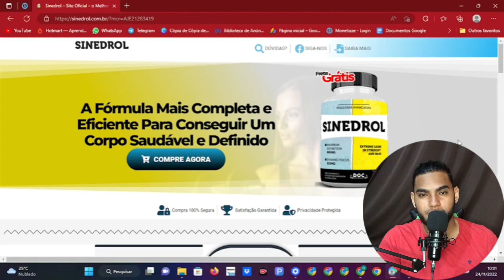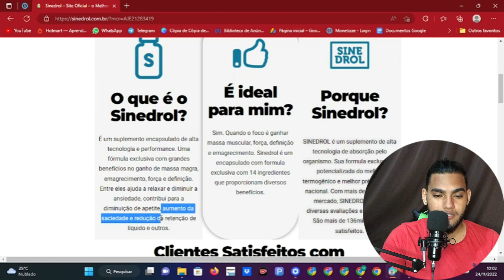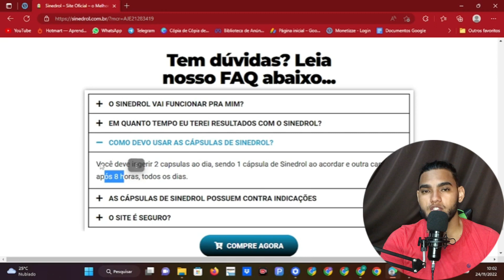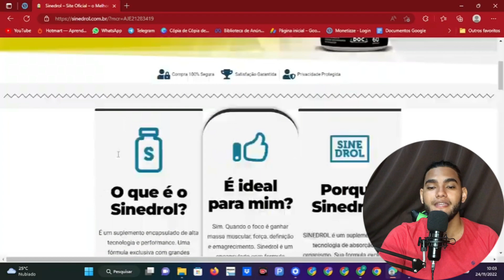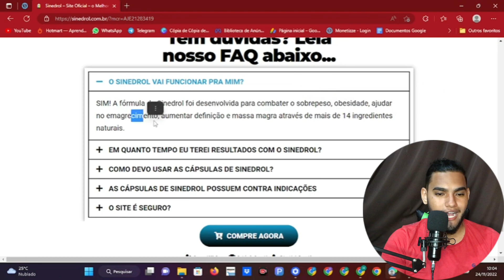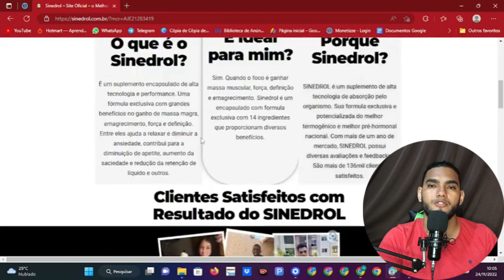(ATENÇÃO) Sinedrol Funciona? Sinedrol é bom mesmo?Sinedrol onde comprar?Sinedrol original - SINEDROL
- No vídeo de hoje trouxe varias informações sobre o produto sinedrol,mostrei se ele funciona se é bom e muito mais !

🔴Sinedrol - Sinedrol funciona?

Sinedrol é suplemento 100% natural que é um grande aliado na perda de gordura, pois age como inibidor de apetite e diretamente no metabolismo.
As cápsulas de Sinedrol Emagrecem e aceleram o gasto de calórico, fazendo com que você elimine gordura de maneira inteiramente natural.

🔴Sinedrol vale a pena - Sinedrol Funciona mesmo?

Sinedrol funciona mesmo e pode de fato ajudar você a emagrecer com eficiência, sem colocar a sua vida em risco com dietas malucas,
mas é importante falar que uma reeducação alimentar vai ajudar muito você emagrecer de formar saudável e depois que terminar
o tratamento com o Sinedrol você não vai ter o efeito sanfona.

🔴Sinedrol anvisa - Sinedrol original?

Sim, o Sinedrol vale a pena, esse suplemento é muito bom pois além de emagrecer ele possui outros benefícios
muito importante a saúde ele também regula o instestino, controla a ansiedade e muitos outros benefícios

🔴Sinedrol emagrece - Sinedrol emagrece mesmo?

Sim, o Sinedrol é aprovado pela Anvisa e tem registro no ministério da saúde, sendo considerado um produto muito seguro.

🔴Sinedrol onde comprar - Sinedrol site oficial?

ALERTA! Devido ao sucesso de Sinedrol, sites como OLX e Mercado Livre, estão aplicando golpes e vendendo FALSIFICAÇÕES! Além de prejudicarem a sua saúde!
Por esse motivo O Emagrecedor Sinedrol é vendido somente no Site Oficial.